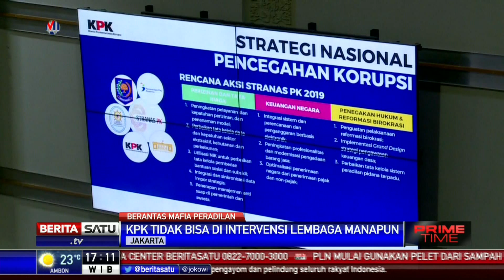Agus Rahardjo: KPK Tak Bisa Diintervensi Pihak Manapun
Komisi Pemberantasan Korupsi (KPK) menegaskan tak ada conflict of interest antara Kejaksaan Agung (Kejagung) dan KPK. Lembaga KPK tak bisa di intervensi pihak manapun.

Facebook.com/BeritaSatu
Youtube.com/BeritaSatu